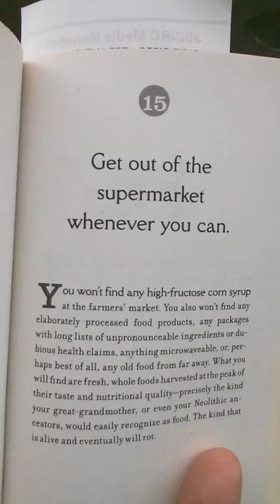Not being on the internet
I talk about my internet addiction amongst other things.